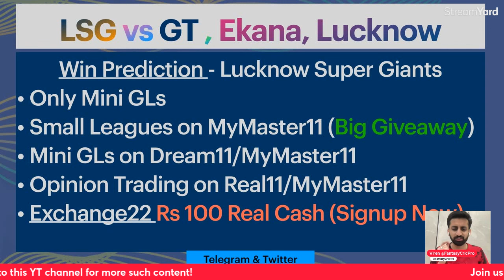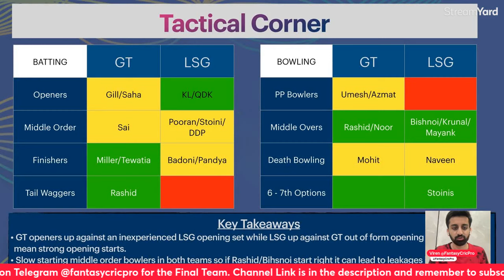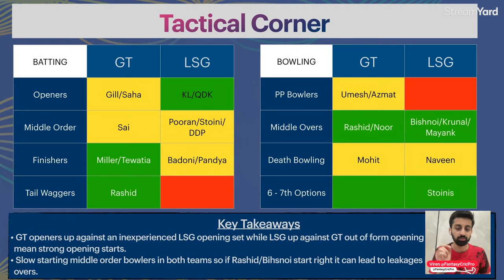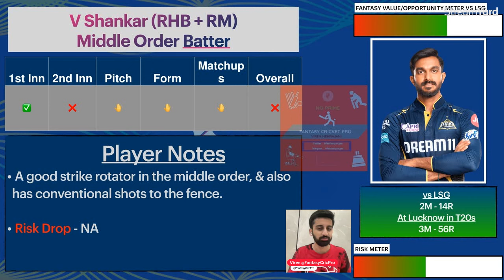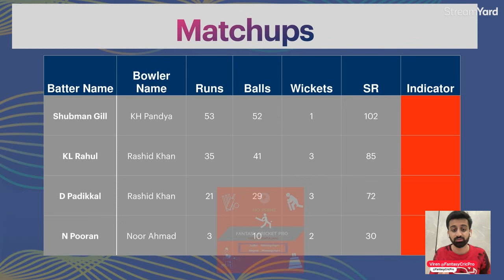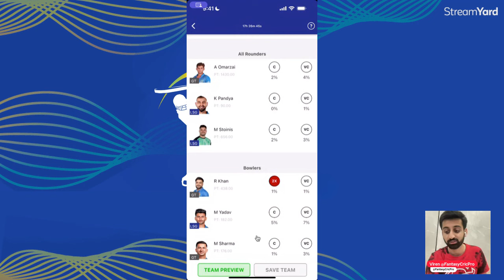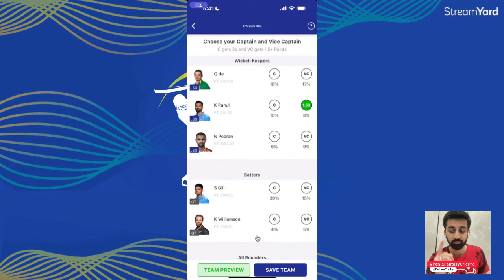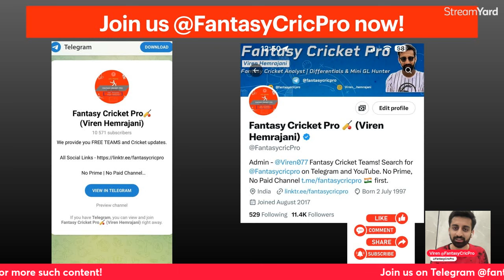LSG vs GT Dream11 Prediction | LSG vs GT Dream11 Team | Lucknow Pitch Report | LKN vs GT IPL 2024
LSG vs GT Dream11, LSG vs GT

MI vs DC 2024 Dream11